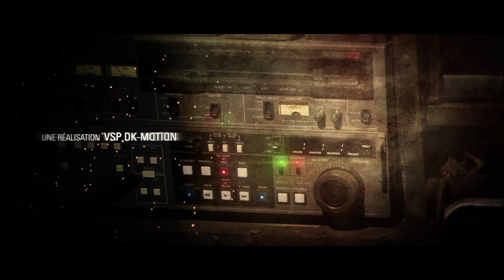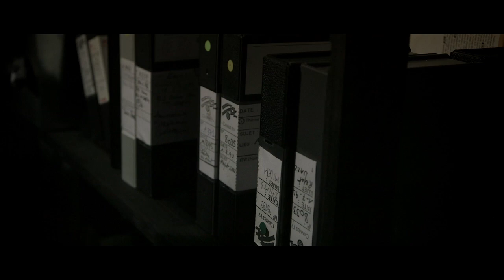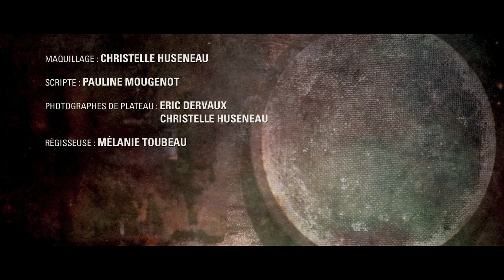INSIDE CANNES - Episode 3 : INTRUSION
(Cannes Palais des Festivals et des Congrès)

Entre fiction et réalité, Le Palais des Festivals et des Congrès de Cannes a le plaisir de vous présenter, à l'occasion de son 30e anniversaire, une Web-série résolument décalée de 10 épisodes de 5 minutes.

Chaque lundi, retrouvez Karl E Landler et Nina Seul dans "INSIDE", et replongez dans les archives de 30 années de moments forts et d'images souvenirs du Palais des Festivals et des Congrès de Cannes.